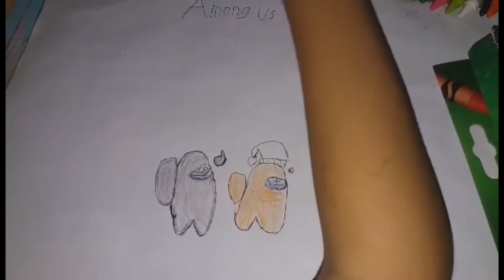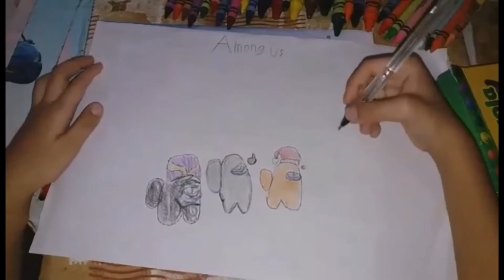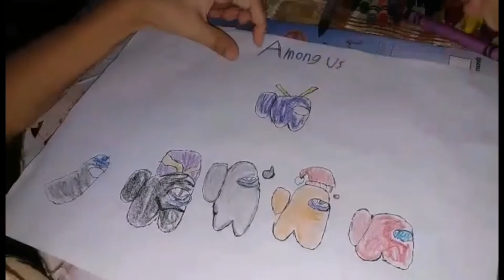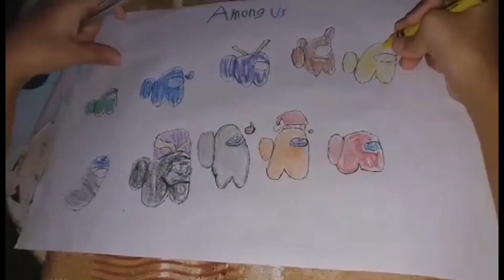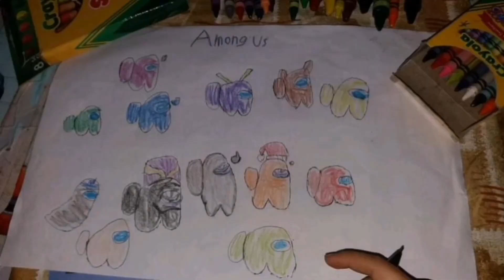HOW TO DRAW AMONG US |PERALTA BROTHERS